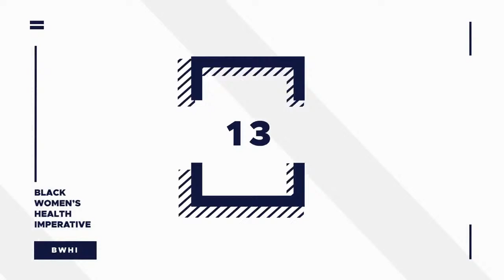Protect Your Peace - Discovering Your Path to Emotional and Mental Wellness